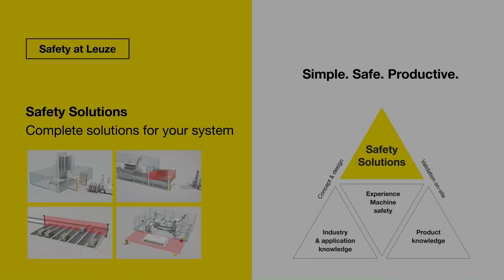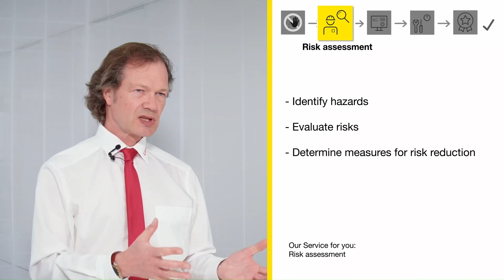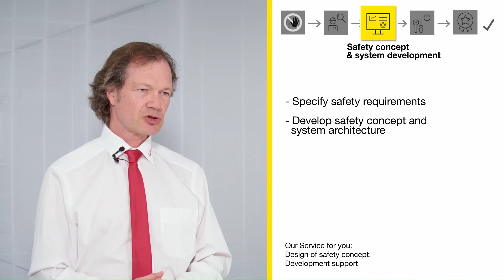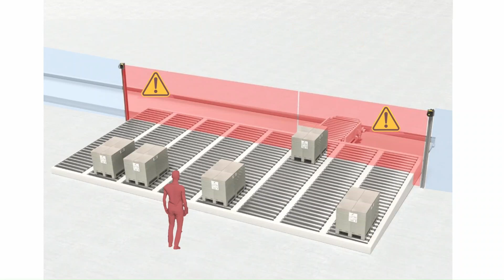Güvenli bir makineye giden yol - Safety Solutions Talk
İkinci Güvenlik Çözümleri Konuşmamıza hoş geldiniz! Bu kısa video serisinde, güvenlik konseptlerinin hayata geçirilmesindeki zorlukların üstesinden basit bir şekilde nasıl gelebileceğinizi göstereceğiz.

Bugün her şey güvenli bir makineye giden yolla ilgili!

- Makinenizin veya sisteminizin bugün ne kadar güvenli olduğunu biliyor musunuz?
- Ve bir makineyi güvenli hale getirmek için atmanız gereken adımları biliyor musunuz?

Güvenlik uzmanımız Andreas Glasenapp'tan güvenli bir makineye giden yolun neye benzediğini ve hizmetlerimiz ile çözümlerimizin bu yolda size nasıl yardımcı olabileceğini öğrenin.

Bu arada: Bir sonraki bölümde "Malzeme aktarma istasyonlarında erişim izleme" hakkında daha fazla bilgi edineceksiniz. Bizi izlemeye devam edin.

Biz, otomasyon teknolojisinde uluslararası bir sensör uzmanıyız. Bizim hakkımızda daha fazla bilgi edinin